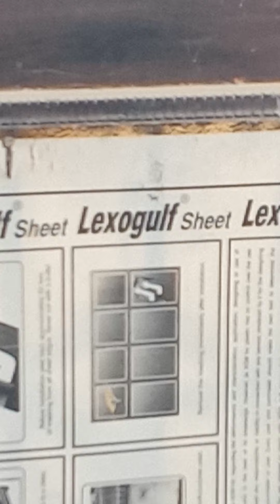in front of my employer's house 🏠